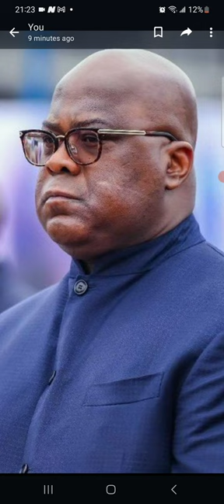URGENT ⚠️: ⚠️ ⚠️ ⚠️ ⚠️ ⚠️ ⚠️ ⚠️ FÉLIX TSHILOMBO